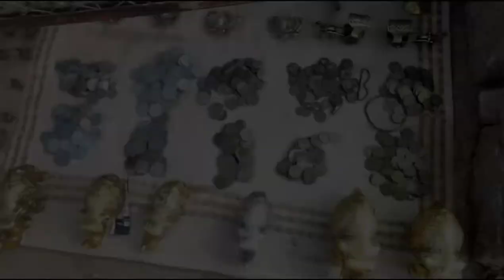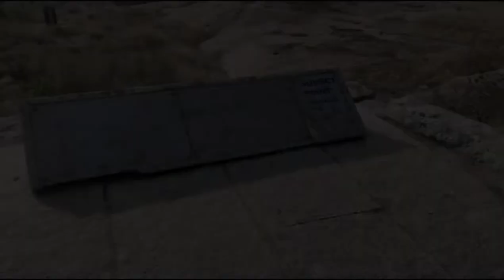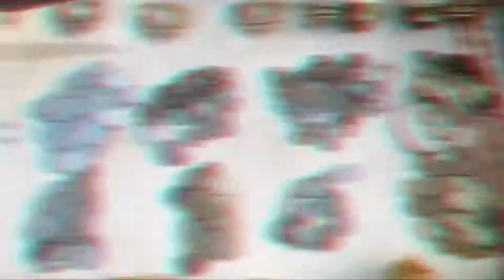Ganesh temple and Sunset view point II Hampi II episode 5 II The md vlog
ignore :
THE MD VLOG